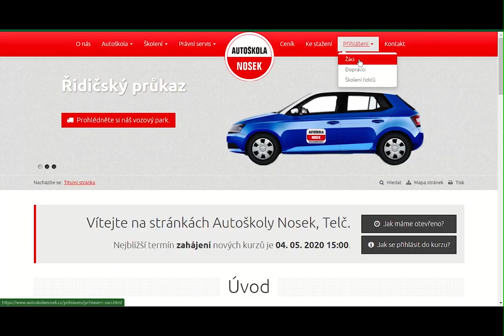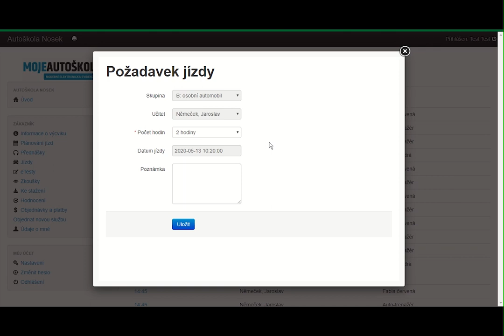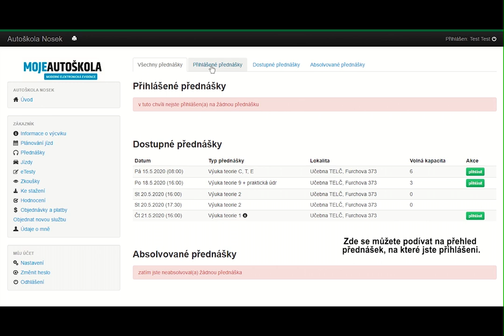Úvod do autoškoly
Plánování jízd, výuka teorie, testy z pravidel i 3D křižovatky.